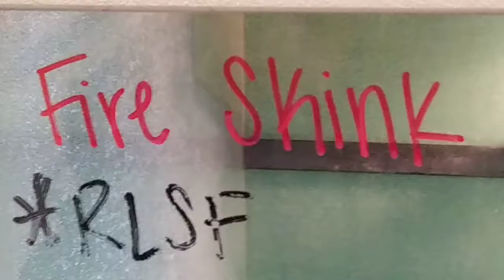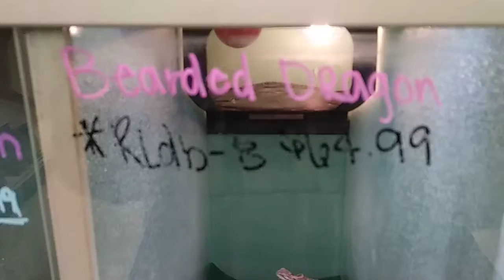PET'S WAY SPRINGFIELD MISSOURI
Pet store in Springfield Missouri 2-4-2018